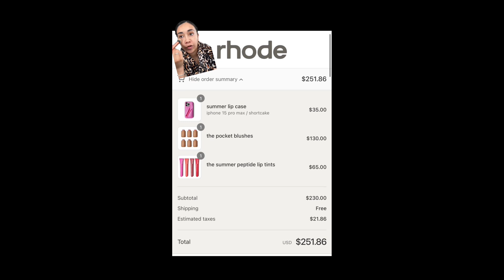Hablemos de Rhode Skin la marca de Hailey Bieber